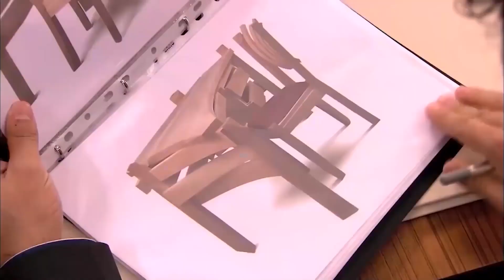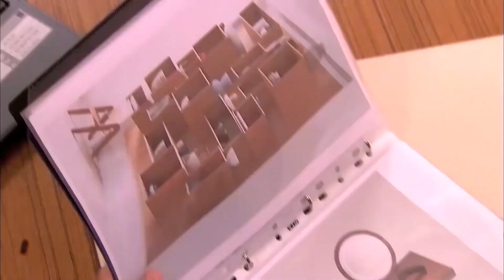¡Kader Fue Abofeteada Por Su Madre! | Perdóname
¡Kader Fue Abofeteada Por Su Madre!  "¡NO PODEMOS SER RICOS!"